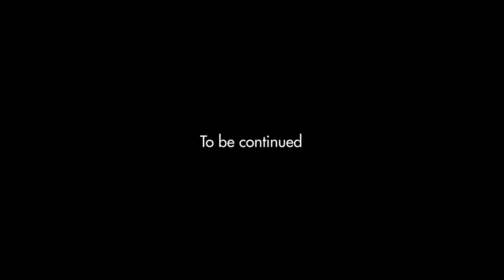D5 Asset Library Updates｜Plants｜ Cryoflora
In this update for Plants Assets - Cryoflora, D5 Render brings in 279 superb Plants Models, including 56 conifers, 115 flowers&clusters, 108 broadleaf.

Feel free to browse through D5 built-in asset library.